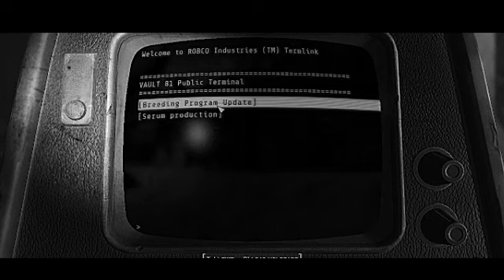Fallout4| Alternate Main Quest | Hole in the Wall